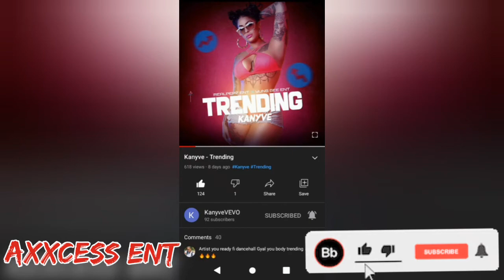Kanyve Trending Official Review Upcoming Dancehall Artist